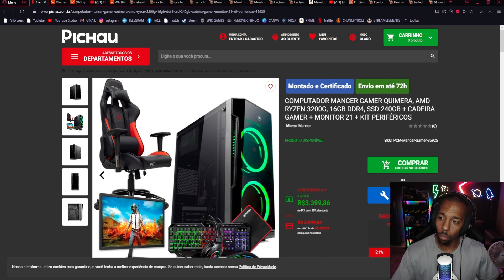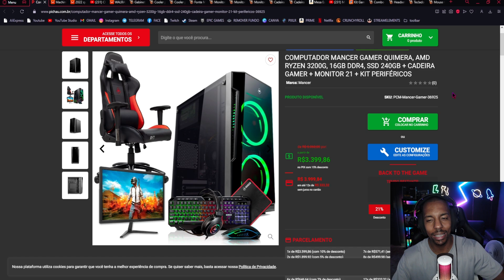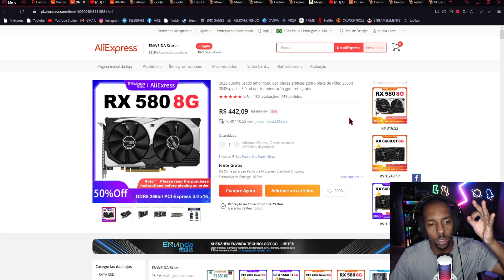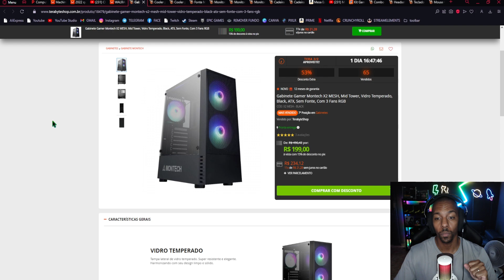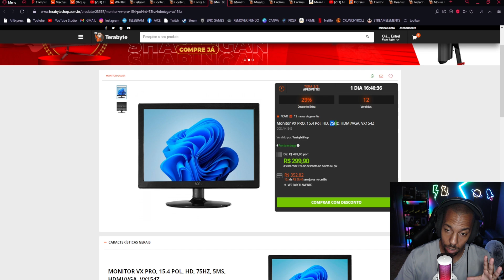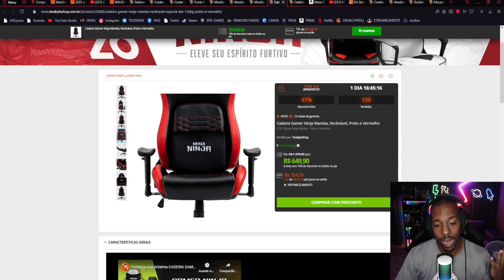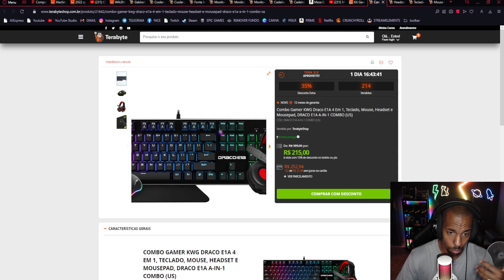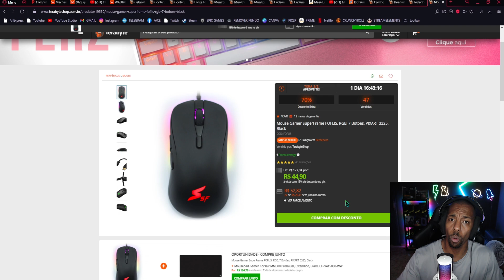MONTEI UM PC GAMER COM CADEIRA, MESA E ATÉ MONITOR! POR APENAS R$3 MIL REAIS E RODA TUDO!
LISTA DAS PEÇAS:
🚨KIT E5 2640 V3 16GB MACHINIST RS9 X99
🚨RX 580 8GB DA ENVINDA
🚨SSD NVME M2 WALRAM DE 1TB
🚨MESA GAMER TREVALLA KUADRA 150CM